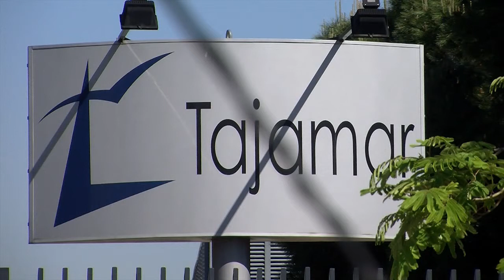Jornada Las Apps para la Logística - Juan Antonio Muñoz-Gallego Gonzalez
Jornada las Apps para la Logística. Celebrada en el Instituto Logístico Tajamar, el 29 de Octubre en colaboración con LÓGICA. Juan Antonio Muñoz-Gallego Gonzalez, Ubiqua Chief Business Officer.